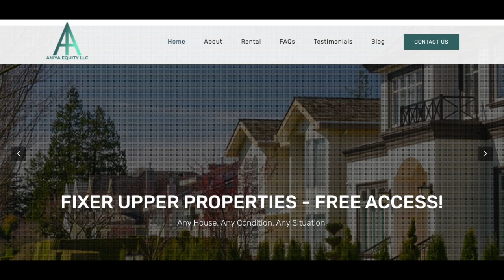On Hold Voice Over Demo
Voice Over work for telephone system.